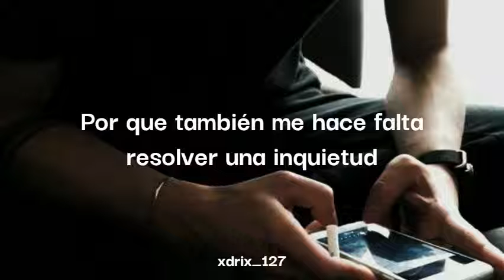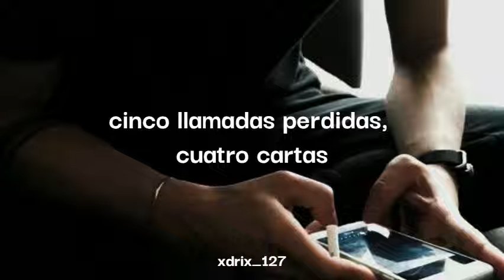❝𝑸𝒖𝒊𝒆𝒓𝒐 𝒗𝒐𝒍𝒗𝒆𝒓𝒕𝒆 𝒂 𝒍𝒍𝒂𝒎𝒂𝒓...❞ ✆Llamada perdida-Morat✆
Llamada perdida-Morat

Holaa a todos!✨ Soy Adri y soy  nueva en YouTube, me gustaria estar subiendo contenido sobre lyrics y tal vez otras cosas, si te gusto me ayudarias mucho suscribiendote y dando like a mis videos:3